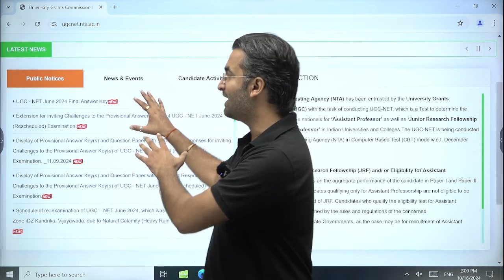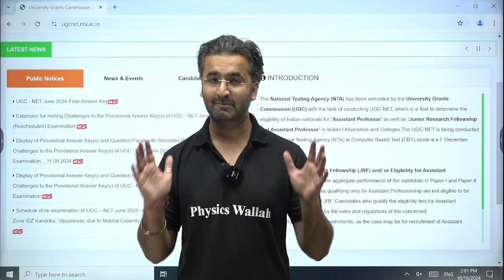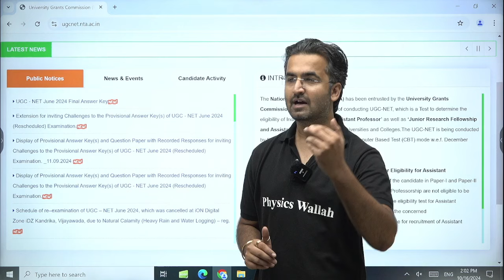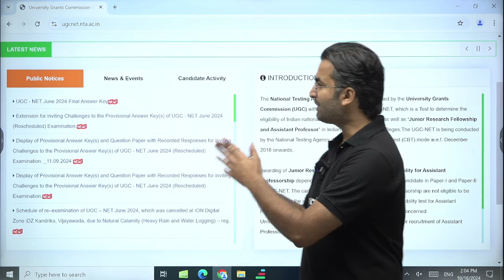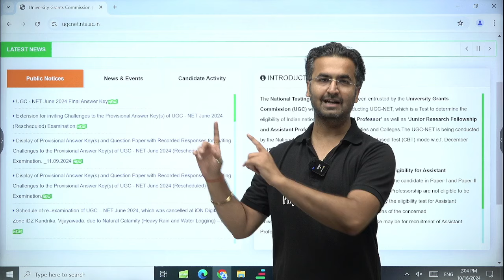UGC NET Re-Exam Result 2024 | UGC NET Result Declared? Website से हटाया गया Link? | Nishant Sir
🎓 Mission JRF 2.0 - UGC NET 2025 Preparation Made Easy! 🎯

🚀 Mission JRF 2.0 June 2025 📚

📌📌Batch Offerings:

- PDF Notes
- DPP Quiz
- Test Series
- Interactive Doubt Solutions
📌 PW UGC NET  SOCIAL MEDIA -